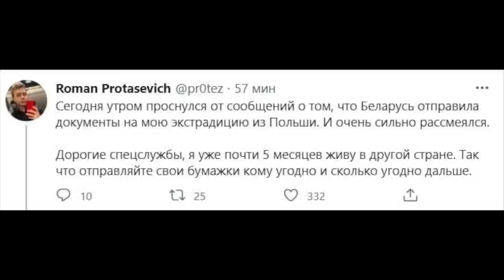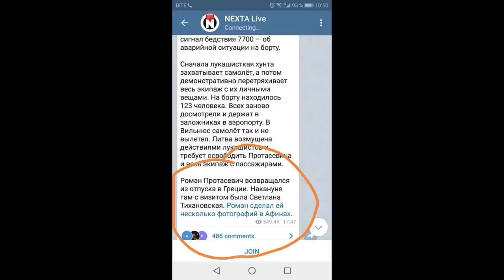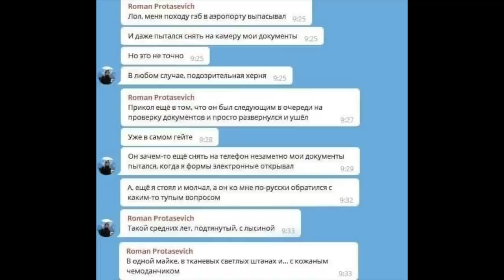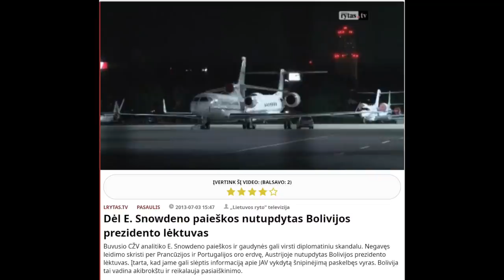B&R S03E20 20210524 Lukašenkos operacija su lėktuvu | Sankcijų Nord Stream 2 atšaukimo pasekmės IŠTR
PILNO EPIZODO
TEMOS:

Lukašenkos operacija su lėktuvu
Sankcijų Nord Stream 2 atšaukimo pasekmė 00:31:38